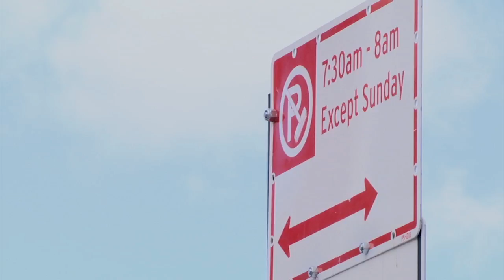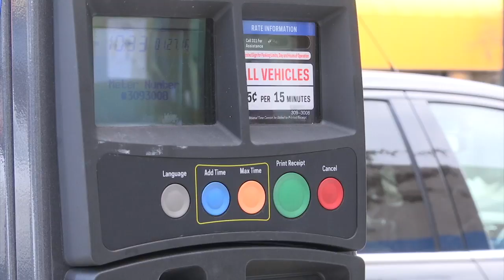Muni Meter: No During Snow?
Alternate side of the street parking rules are suspended in New York City through February 1st, following Winter Storm Jonas.  And our Michelle Powers speaks with a city councilman who wants Muni Meters suspended, too.